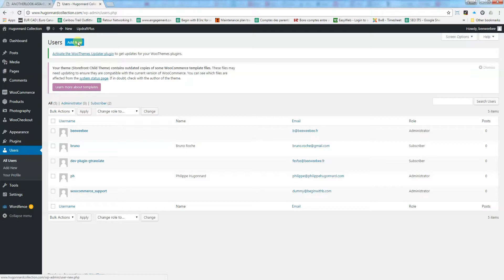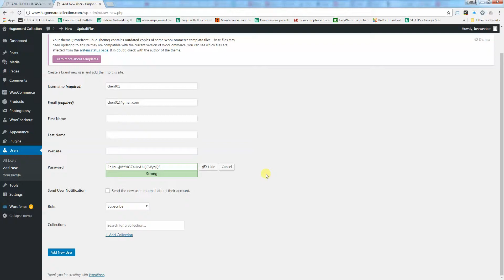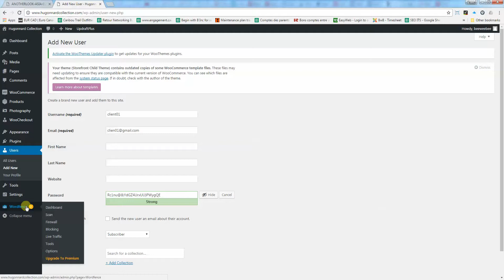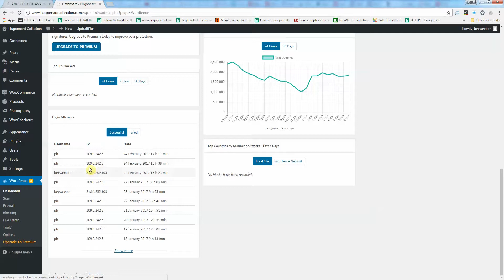Wordpress - Gestion utilisateur et notification de connexion WordFence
Grâce a Wordfrence, vous pouvez savoir qui se connecte sur votre site  Wordpress et quand.